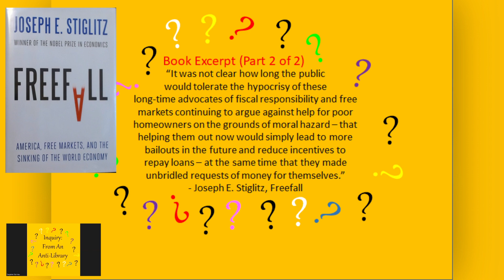An Excerpt (2/3) From Freefall: Free Markets, and the Sinking of World Economy by Joseph E. Stiglitz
Full Title: Freefall: America, Free Markets, and the Sinking of the World Economy

Genre: Economics, Finance